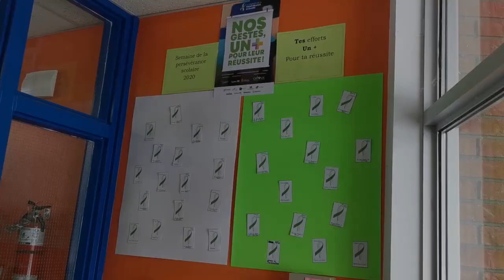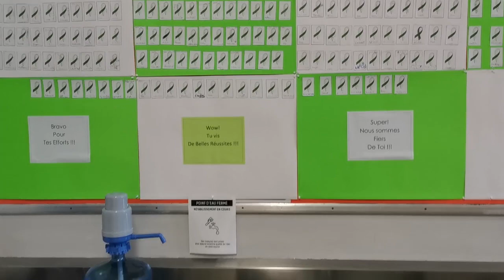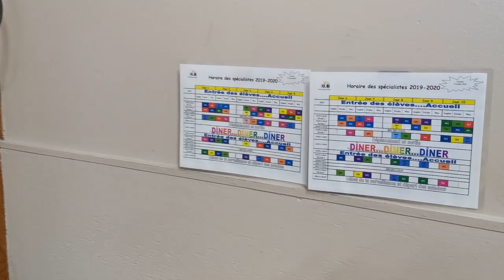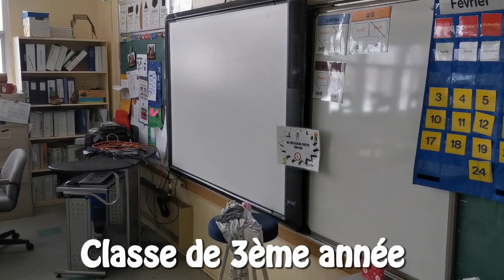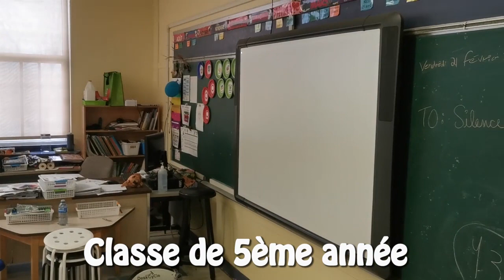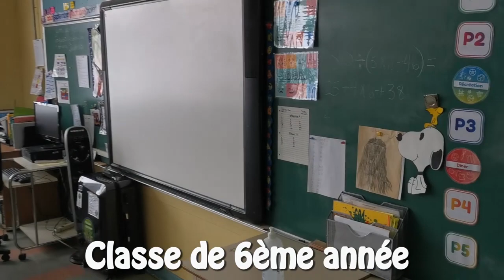VIVRE au CANADA : visite d'une ÉCOLE PRIMAIRE QUÉBÉCOISE !! [s'installer au Québec]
Une petite visite d'une école primaire au Québec.